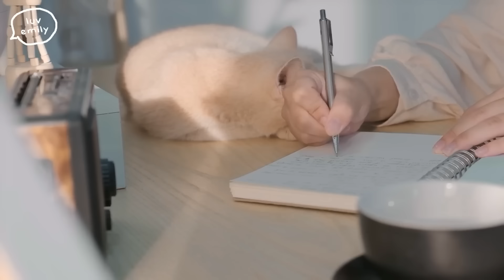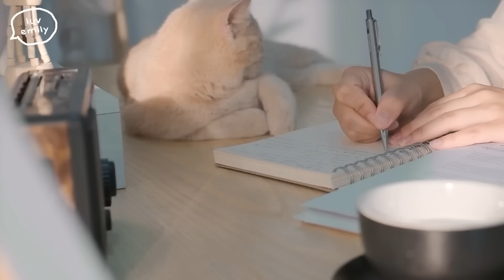[Playlist] Morning Mood 🌻 Comfortable music that makes you feel positive and calm ~ Morning songs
Tracklist:
00:00 Faime - Thoughts
02:40 Faime - Save
05:49 Faime - Home
08:30 aedie - Drive - In
11:35 Cookhouse - Runaway
15:24 Munn - Final Part
18:40 Faime - Night Sky
21:41 Djouher x Aoyoru  -  Dust
25:02 Faime - I Found Her
27:51 Boatkeeper - Still I Sing
31:25 Munn - Sad Kids Acoustic
34:44 aedie - Switchback
37:27 Boatkeeper - Faraway Tree
41:25 Djouher - Demons Lead Major  Yxnwr
43:47 Munn  im fucked i know with Delanie Leclerc
46:09 Cookhouse - Made It Fly
49:14 Munn  i dont wanna lose again
51:53 Djouher - Dylan LongWorth  How Is This Love  Lyric Video